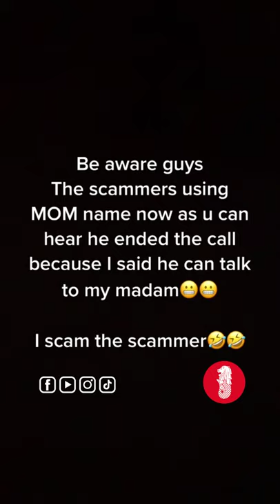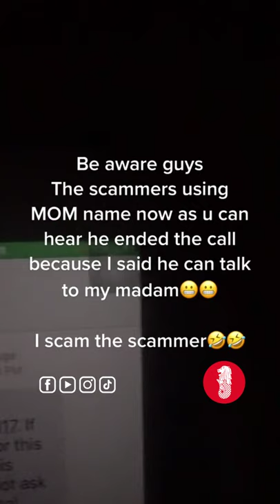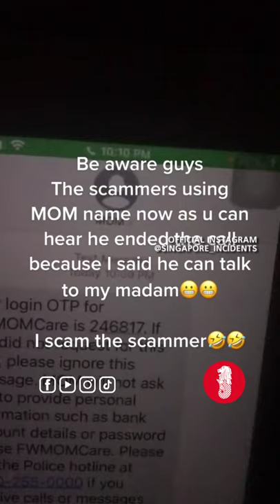MOH Scammer tried to scam a foreign maid